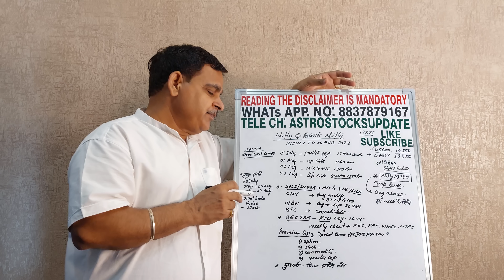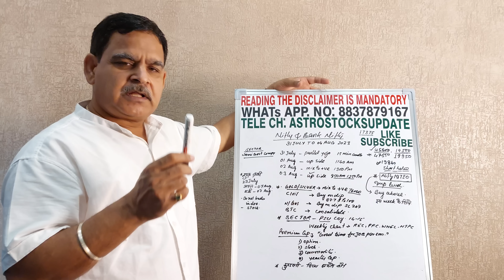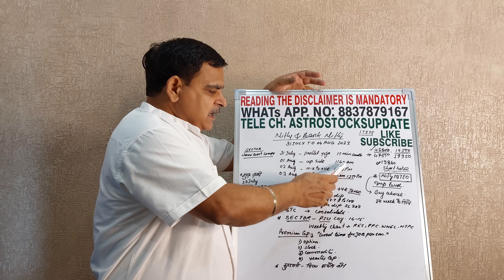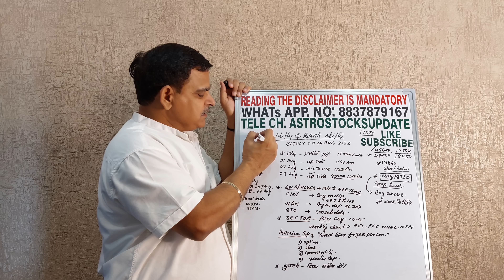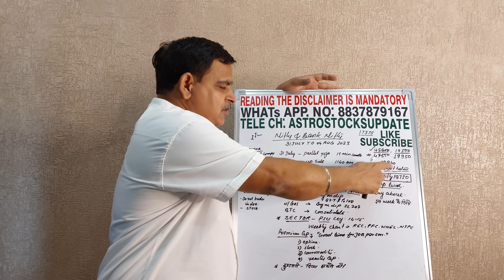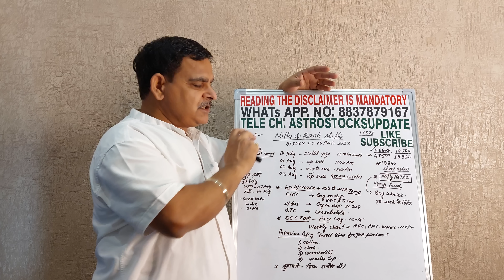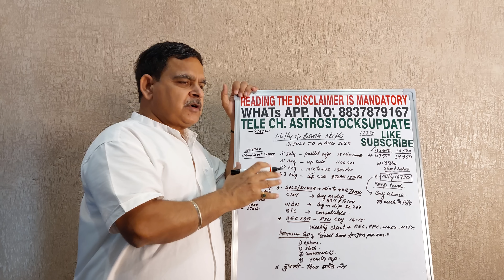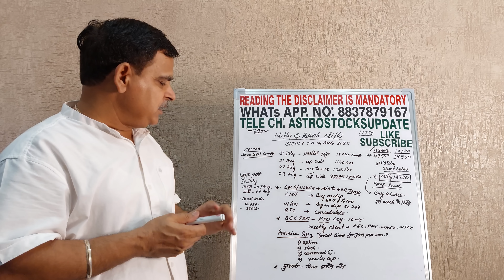31st July to 4th August : Previous Week Summary & Next Week NIFTY/BANKNIFTY Financial Astrology View